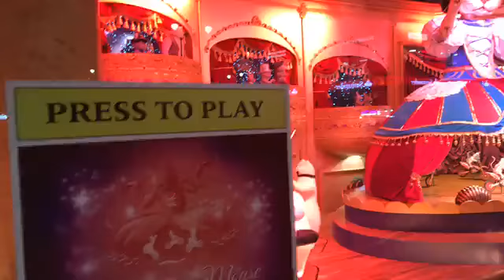New York Thanksgiving Day 2017